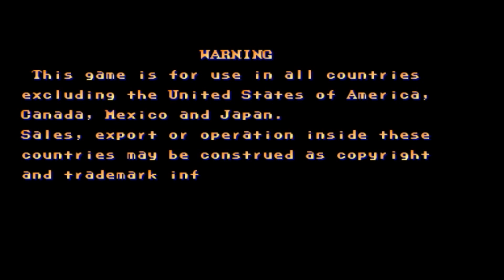[TAS] - Street Fighter II' Champion Edition (CPS1) - Honda - Full Perfect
Coucou, tu veux voir des TAS?

On reprend sur Street Fighter II' Champion Edition en mode TAS avec Honda.